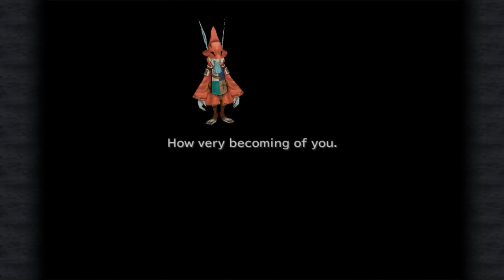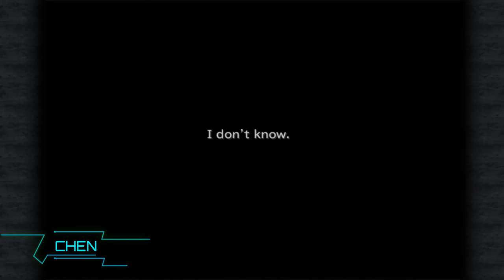FINAL FANTASY IX STEAM - EPS.39 : PANDEMONIUM